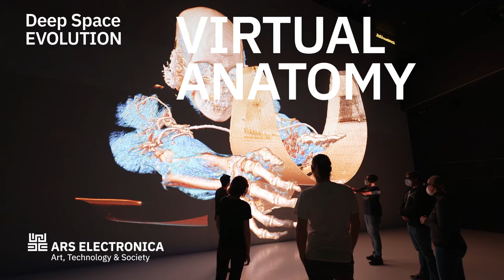Deep Space EVOLUTION – Virtual Anatomy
You'd like to explore the human body on 16x9 meters in 3D, freely zoomable and rotatable from the large organ to the fine vessel, from the brain to the aorta, from the spinal cord to the leg veins to the toe bones? Now you can experience this fascination even more impressively with the new version of "Virtual Anatomy" program in Deep Space 8K!

Ars Electronica Futurelab's long-term research project with Siemens Healthineers and the JKU Linz demonstrates fascinating insights and experiences that are made possible by the interplay of science, technology and art.

Ars Electronica Futurelab:
Roland Haring, Florian Berger, Friedrich Bachinger, Patrick Müller, Otto Naderer, Erwin Reitböck, Johannes Pöll, Kerstin Blätterbinder, Marianne Eisl, Andreas Pramböck

Medical-Scientific Director:
Prim. Univ. — Prof. Dr. Franz Fellner (AKH Linz/Department of Radiology)

Partners:
Siemens Healthineers
Johannes Kepler Universität (JKU)
Kepler Universitätsklinikum (KUK)